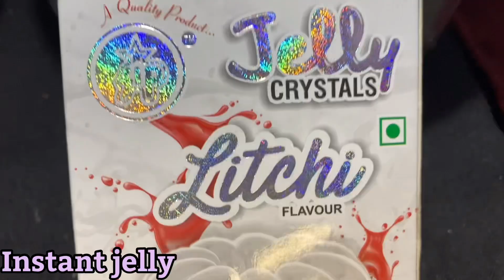Custard jelly Recipe | رمضان کے لیے شربت | Summer special healthy drink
Custard jelly sharbat 🥤| رمضان کے لیے شربت |Summer special healthy drink

Assalamualaykum everyone!
Aap sabhi ko hamare taraf se ramadan mubarak ❤️

Recipe name :- CUSTARD JELLY SHARBAT

INGREDIENTS:-
Sabja seeds :- 2 tbsp
Instant jelly + 1/2 litre water